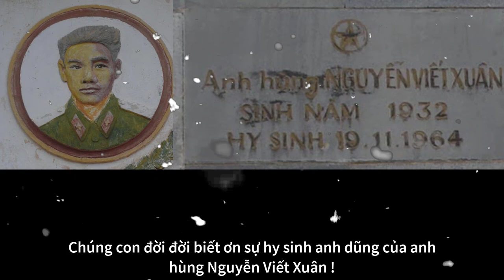Anh Hùng - Nguyễn Viết Xuân